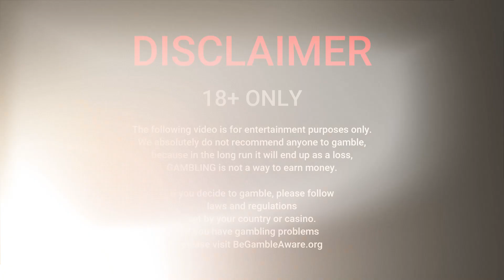THIS IS THE LONGEST AND STRANGE WIN I'VE EVER HAD! BIG BAD WOLF BIG WIN! 🐺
🎞️ Video: I got the bonus on the Big Bad Wolf slot and it was endless, but the wait was worth it as I got a big win! 🐖

This content is intended for viewers aged 18 and over. Please gamble responsibly. Remember, gambling is for entertainment, not a way to earn money. The odds are always in favor of the casino, and there is a risk of losing money. Set a budget, stick to it, and never gamble more than you can afford to lose. I do not recommend gambling as a way to make money. Enjoy the experience, celebrate responsibly, and learn from every outcome. Have fun and stay safe!